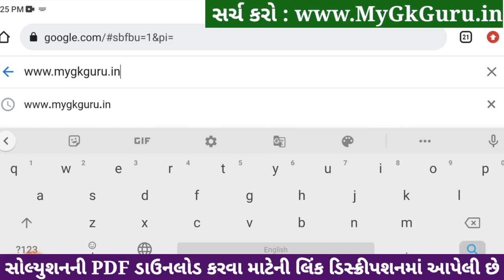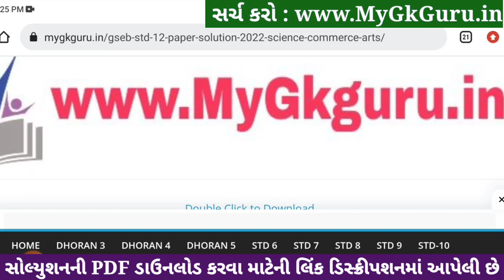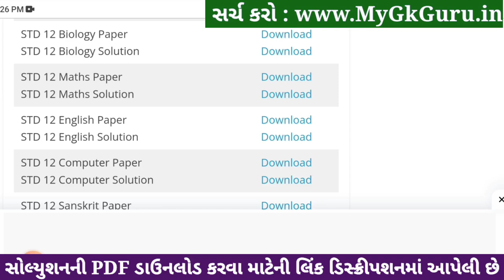std 12 biology ekam kasoti 2024 january, std 12 biology ekam kasoti 2024, ekam kasoti std 12 biology